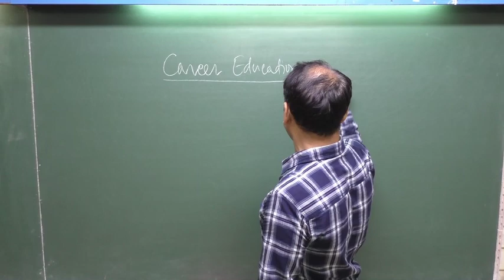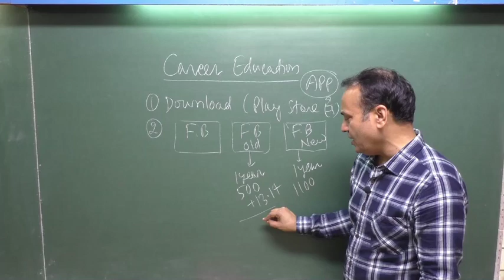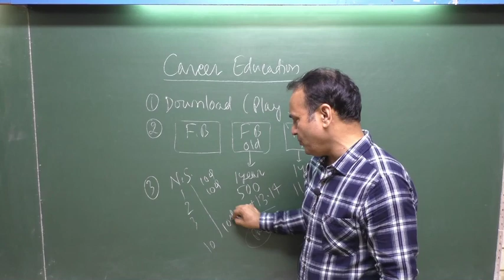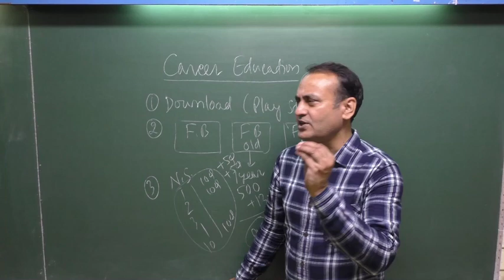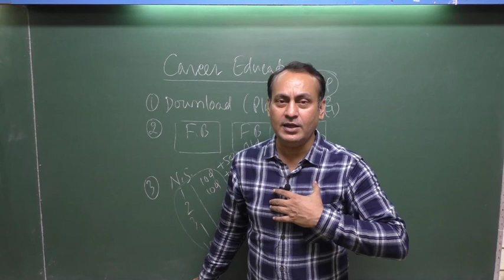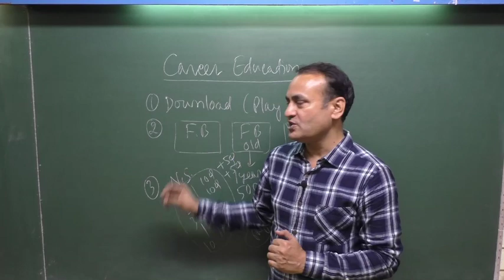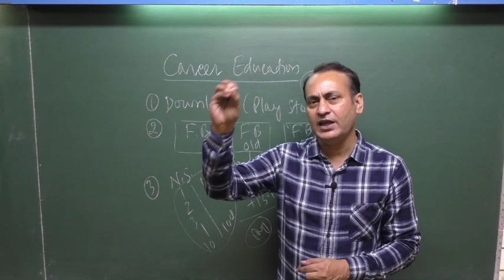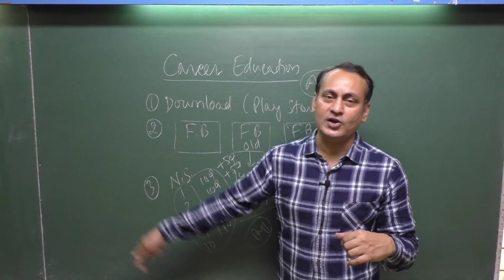IMPORTANT NOTICE Career Education App By M.K.Jha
Don't Forget

Jha Classes
2nd Floor, Central Bank building